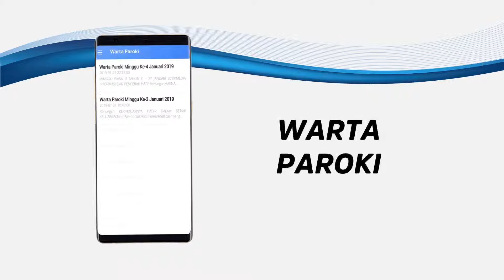Cara Membuat Aplikasi Android untuk Gereja dan Organisasi Kemasyarakatan Mudah Murah Cepat Jogja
Contoh Aplikasi platform Compro untuk Organisasi Gereja dan Organisasi lain.

Mau buat Aplikasi Gereja atau Masjid dan atau Organisasi lain di Android dan IoS hubungi WA 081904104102 untuk penjelasan lebih lanjut.